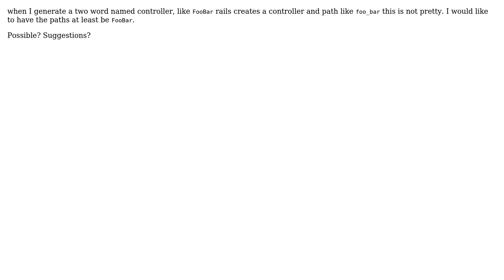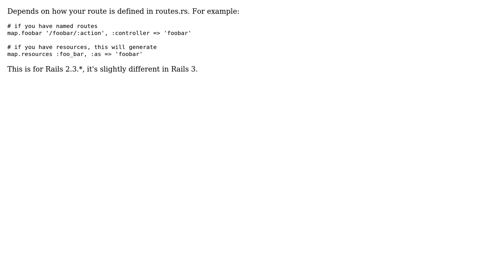rails: removing underscore from controller name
With thanks & praise to God, and with thanks to the many people who have made this project possible! | Content (except music & images) licensed under CC BY-SA | Music | Images & others | With thanks to user Slobodan Kovacevic user cbrulak and the Stack Exchange Network Trademarks are property of their respective owners. You are responsible for your own actions.